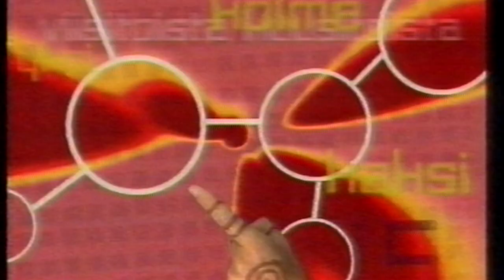Minerva Sohvassa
Minerva yhtyeen Sara ja Kimmo vierailevat Ylen Sohva nuortenohjelmassa vuonna 2000. Haastattelijana Mikko "Peltsi" Peltola. Sisältää musiikkivideon kappaleesta Luulet.
Pelastettu vanhalta VHS nauhalta.
Muista tilata Minervan Youtube kanava ja chekkaa myös instagram ja Facebook!